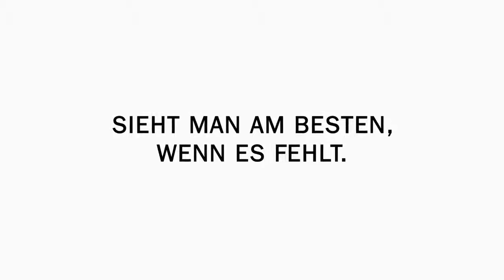Was unsere Gemeinden leisten! (Variante Rastenfeld)